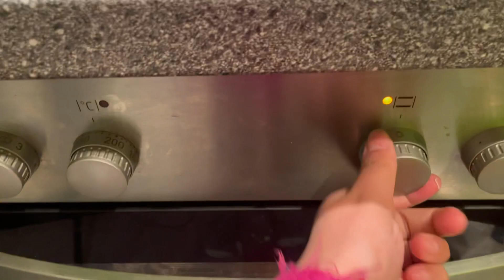Baked Bangus simple and easy recipe